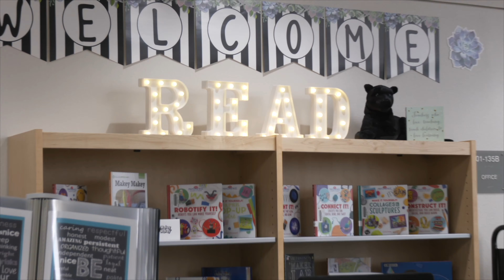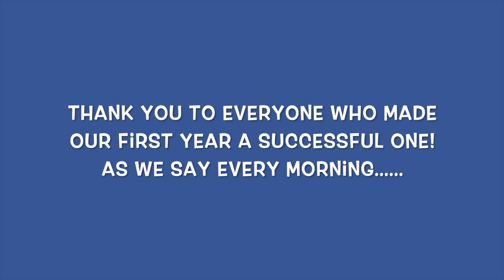Vista Pointe ES Dedication 2021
Welcome to the virtual dedication for Orange County Public Schools' Vista Pointe Elementary School, which opened for the 2020-21 school year. Be part of the celebration!